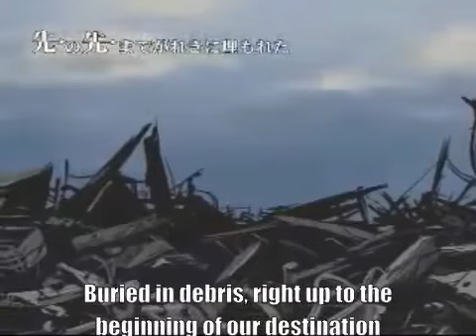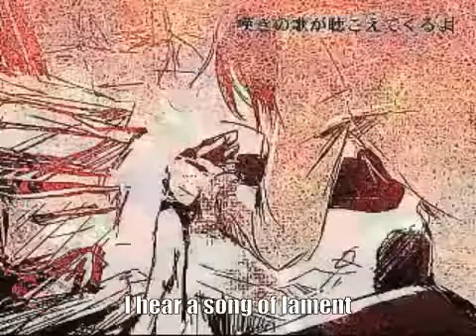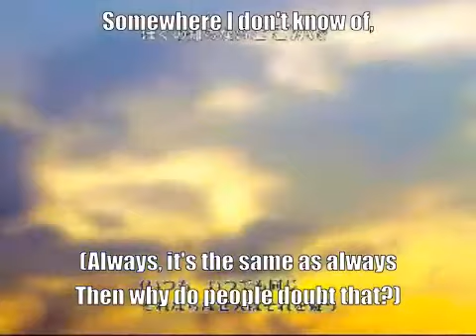Keystlogical - Kaai Yuki & SF-A2 Miki